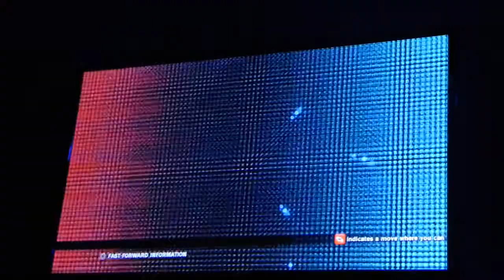TTT2 FT3 Nobi (Drag/Lars) vs Gogoy (Xiao/Miha) Part 2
FT3 matches at Imperium Philippines